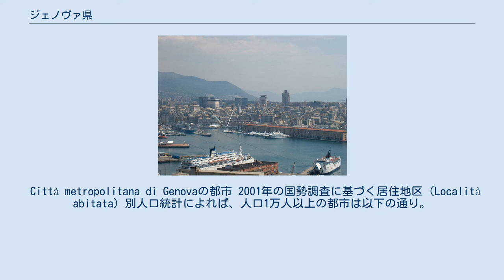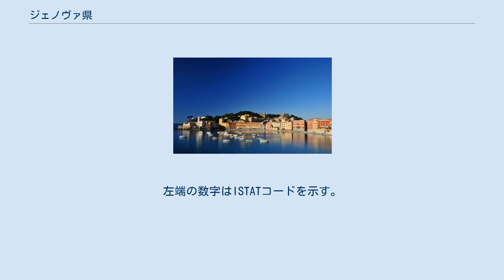ジェノヴァ県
ジェノヴァ県（ジェノヴァけん、Città metropolitana di Genova）は、イタリア共和国リグーリア州の県級行政区画。
県都のジェノヴァはリグーリア州の州都でもある。
 法制上の位置づけは、2015年1月1日に従来の県（Provincia）から大都市圏（Città metropolitana）に移行した。
 イタリア語版ウィキペディア等では廃止された Provincia di Genova と新設された Città metropolitana di Genova が別項目になっているが、便宜上双方を「ジェノヴァ県」として本項で扱う。
 リグリア海に沿って東西に長く広がるリグーリア州の東部に位置する。
 Città metropolitana di Genovaの都市 2001年の国勢調査に基づく居住地区（Località abitata）別人口統計によれば、人口1万人以上の都市は以下の通り。
 ジェノヴァ県には67のコムーネが属する。
主要なコムーネ（上位10位）は下表の通り。
 県には以下のユネスコ世界遺産がある。